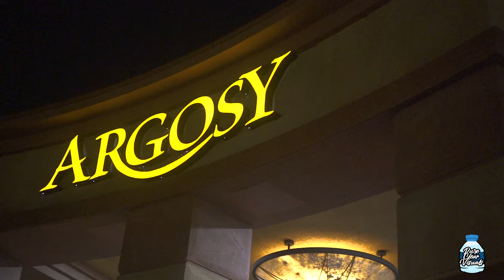AintDat3zy - Argosy ft Shai Kai (Official Music Video) Shot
Prod by. @AbdulKeyz2
Shot by. @pureclearvisuals97
At Argosy Casino in Kansas City